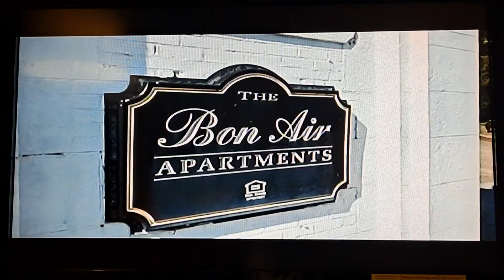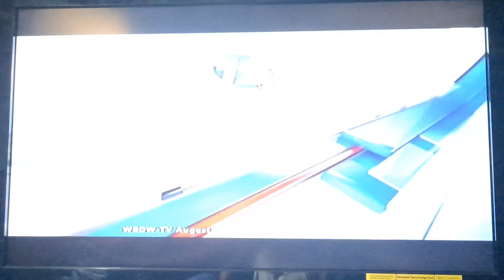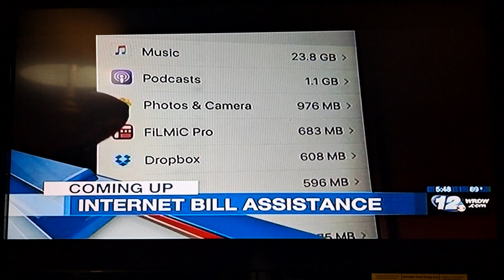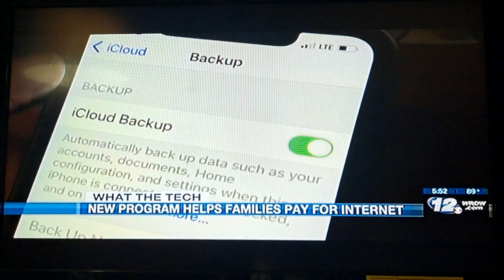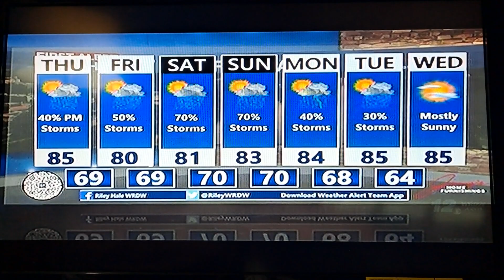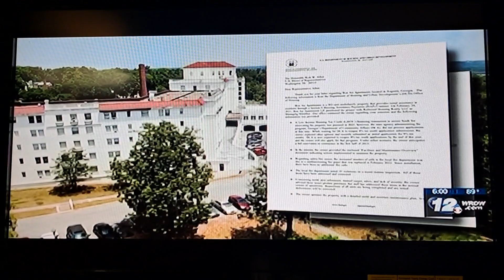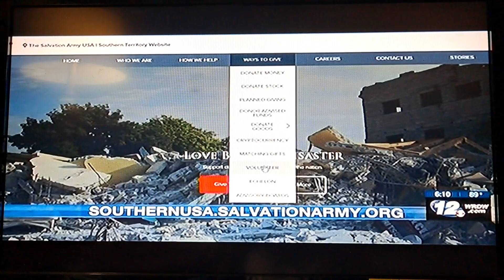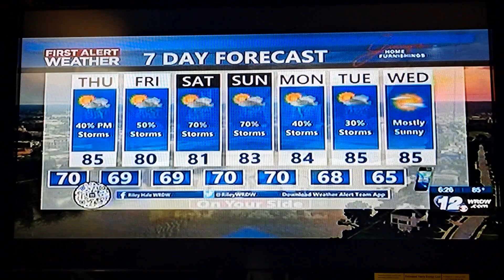Wrdw News 12